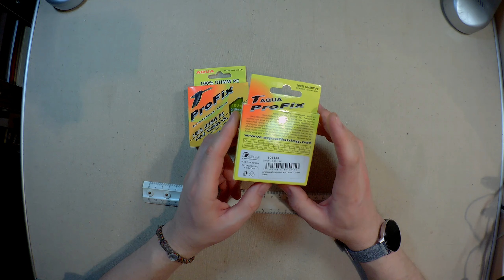Распаковка посылки из Fmagazin. Леска плетеная Aqua ProFix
Фирма Aqua имеет собственное производство плетёных шнуров. Цены небольшие. Я не стал бы советовать эти шнуры для ультралайта, но для лайта они вполне пригодны. На второй спиннинг, на гостевой, если вы не так часто бываете на рыбалке - почему нет? Первые впечатления вполне положительные.